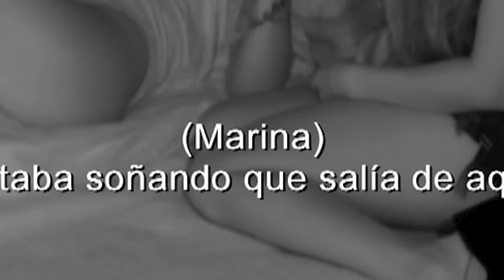🏝️ Reacción a la GALA 11 de LA ISLA DE LAS TENTACIONES 6 🏝️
Tal vez me recuerdes de otras ediciones de mi canal como Alex McKenna.

MIS OTROS CANALES: @makenayt @llevamosuntrote

ADIÓS!! 🦦